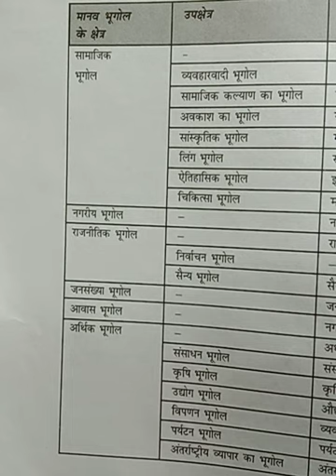Nature of Human Geography.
Class - XII.,  Sub.- Geography, Chapter -1, Topic - Nature of Human Geography.
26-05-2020